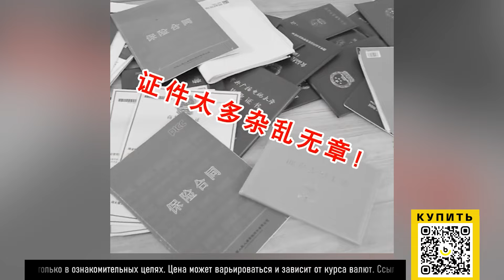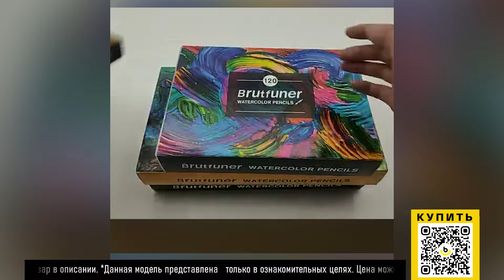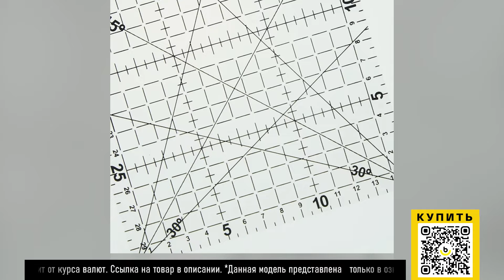ТОП-5 вещей для школы с AliExpress. Лучшие вещи и товары с быстрой доставкой из Китая.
Наши плейлисты:

2. Лучшие товары с Алиэкспресс. Покупайте интересные товары по хорошей цене у проверенных поставщиков

Наши новые видео:

Креативный выдвижной пенал с застежкой